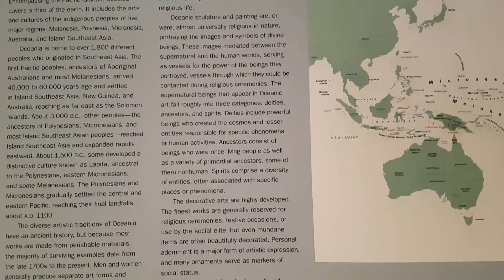Travel to the USA and Canada 2018년 2월 17일